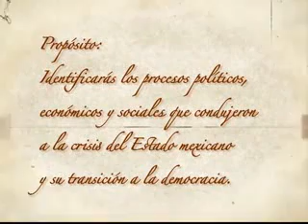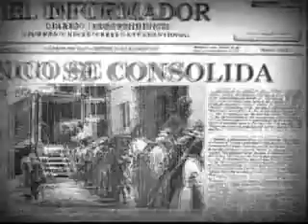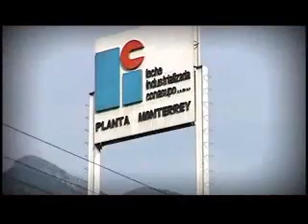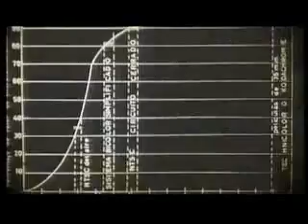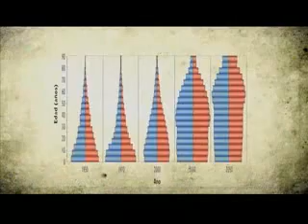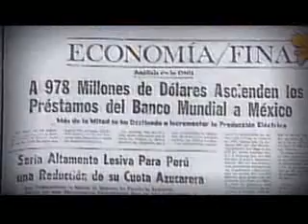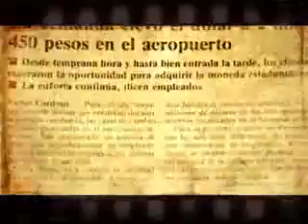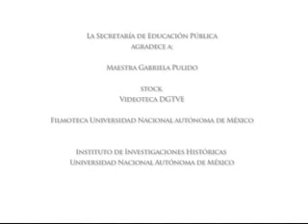Consolidación y Crisis del Estado Mexicano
Material Audiovisual para el 3er Cuatrimestre.

Fuente:  DGB Telebachillerato